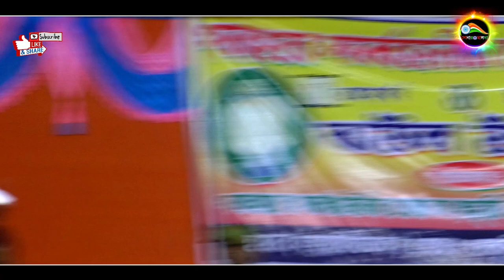তুমি রাগ করো না একটু দেরি হলো বলে | যশোদা সরকার | Tumi Rag Korona Deri Holo Bole | Jashoda Sarkar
Song-Tumi Rag Korona ektu deri holo bole
singer-Jashoda sarkar
Lyrics Tune-Subal sarkar

        Videography & editing

 If any issue please contact this E-mail, dont send "STRIKE" our channel.